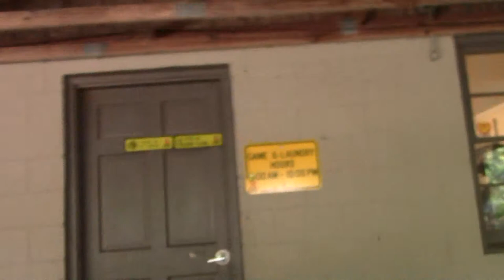Camping "Vacation" spoof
This is a little video of my family gone camping.. "Vacation" style!  This video wasn't really planned out to much and i know the acting isn't to great. but i just wanted to have fun with it! More serious videos are in the works...  Hope you enjoy it!